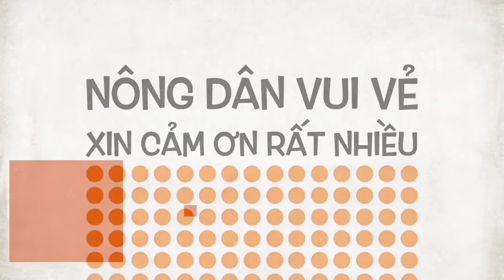vietnam nun shaving head 62